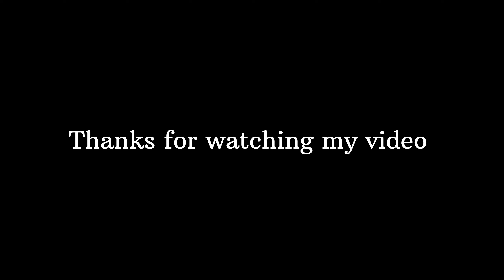Art work || Pratik Parmar Ke Arts 🎨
કેમ છો मित्र मंडल!
This Is My Best Friend  agar apko ye painting pasand ayi ho to comment section me batana or kuch nahi aap sab khus rehna or kuch nahi